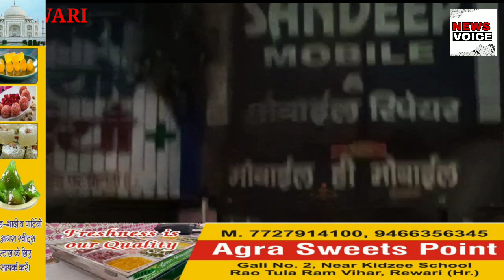मोबाइल की दुकान में लगी भीषण आग..